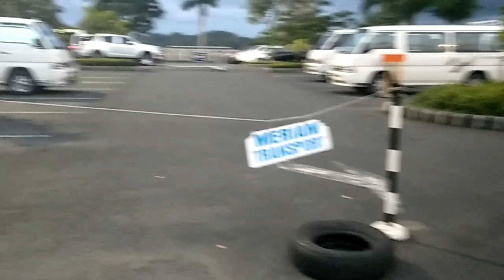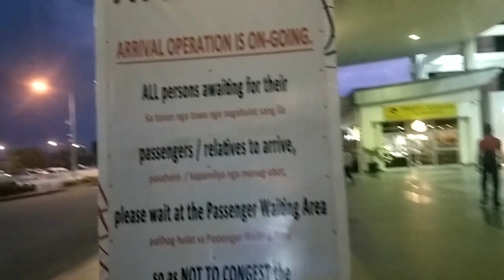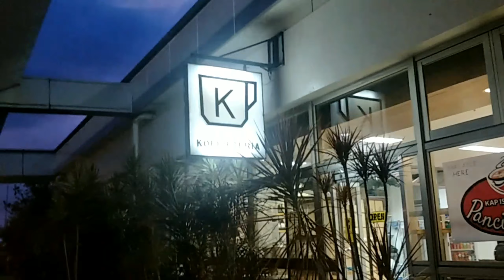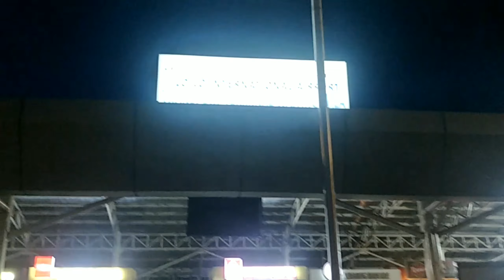Iloilo Airport VLOG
our experience as raining stranded going airport very wet the passenger on my Mimio 😂😂😂